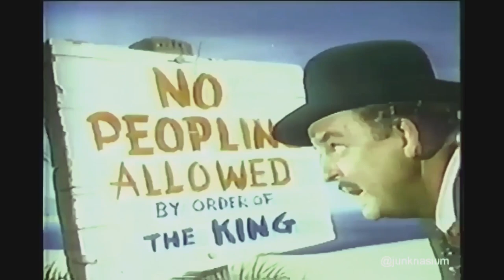"Bedknobs And Broomsticks 1993 TV Trailer" (90's Lost Media) Angela Lansbury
Angela lansbury was always old.  This classic Disney movie is weird.  It's part animation, part live action.  I don't think the actors were suited to this.  She just doesn't seem very "witchy."

1993. Fox 49.